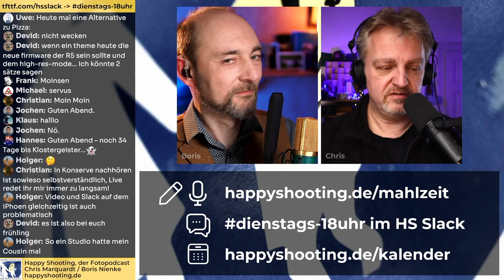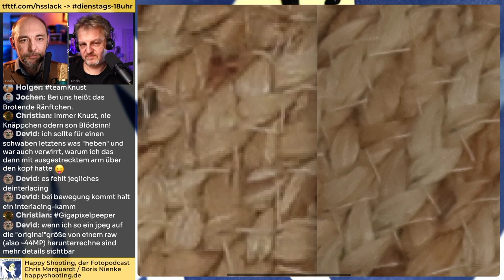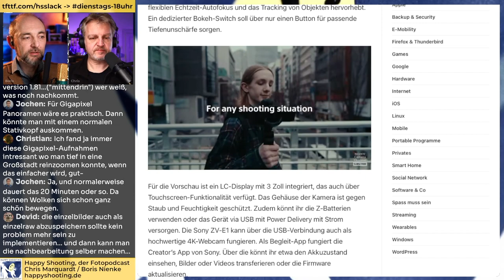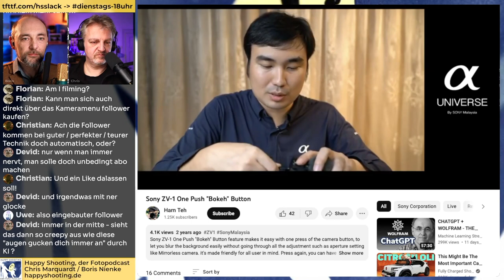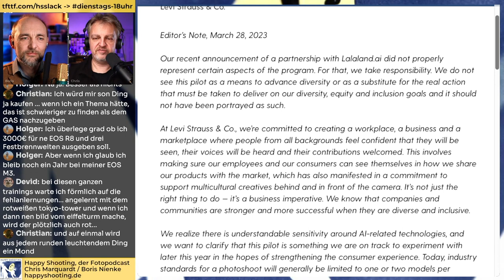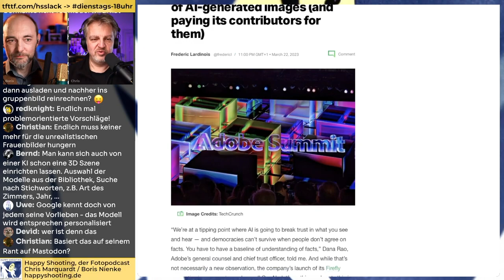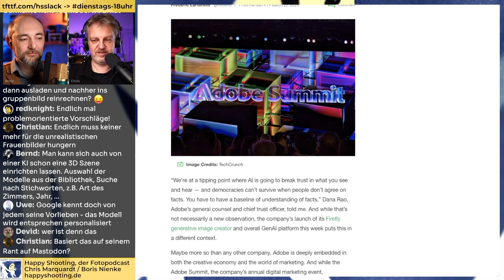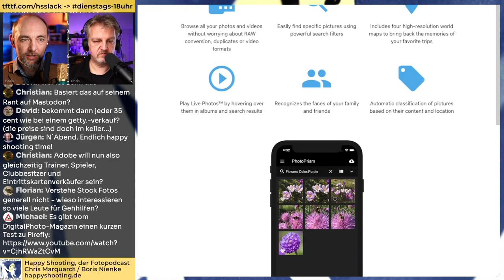HS801 - Gute Megapixel schlechte Megapixel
* Fast immer dienstags, gerne mal um 18:00 Uhr: [Happy Shooting Live] Täglich im [Slack] mitmachen - auch [Audio-/Videokommentare] werden gern angenommen.
* [BUNQ-Link] für direkte [Spenden] per Überweisung oder Kreditkarte.
   * Kitsch-Foto von Enrico wurde ein Metallherz mit LEDs im dunkeln aufgenommen und dabei gezoomt
   * zur Kitschaufgabe von Felix: Die Aufgabe war der Impuls, um das Bild anzugehen
* Canon will ins [KI Geschäft] einsteigen
* Levi Strauss will KI-Models bei [Lalaland] kaufen
 * Interview mit Dirk Primbs
 * Links zu Dirk Primbs:
   * Ethik Diskusion über KI, sie will die Fotografen entschädigen
* \hsfrage: Welche Fotos wollt Ihr real fotografieren oder welche mit KI erstellen
* \hsfrage von Reiner: AI zur Bild Kategorisierung oder Verschlagwortung auf lokaler Basis
 * Termin:
* Ab dem dem 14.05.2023 bis zun 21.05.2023 finden die [Foto-Tage 2023] auf Burg Fürsteneck in Eiterfeld bei Fulda statt
 * Aktuelle Aufgabe "Frühling" vom 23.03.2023 bis 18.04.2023 mit dem Tag “hsmaerz”
* Helfen-Elfen: [Sonja] [Christian] [Dietmar] [Sebastian] [Devid] [Kai] [Dieter] [Holger] und [Tobias]

00:00:00   PreShow
00:00:50   Intro & Begrüßung
00:02:48   Mitmachen
00:03:28   Making Of: Kitsch Herz
00:05:26   Hi
00:07:35   Canon R5: 400 Mpixel mit neuer Firmware
00:25:44   Sony ZV-E1 - Vollformat für Vlogger
00:39:57   Canon steigt ins KI-Rennen ein
00:42:45 Levi Strauss & Co partnern mit
00:53:49   Dirk Primbs zur Fotopodcastlandschaft
01:41:49   Adobe summit ai ethics
01:50:18   Video: Geisterfotografie
01:56:12   Terminkalender
01:57:51   Aktuelle Aufgabe
01:58:28   Review und /hi-Fragen